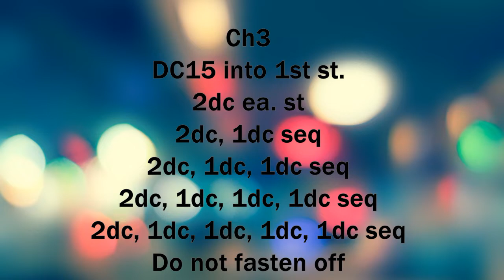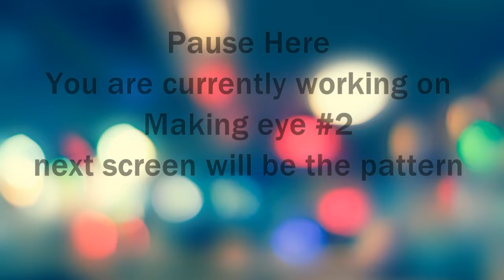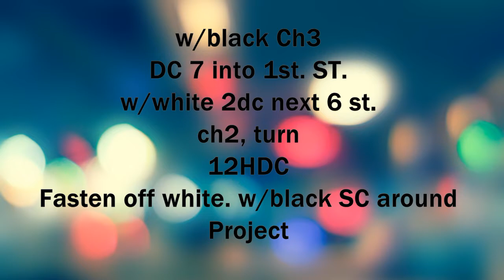Eye Roll Emoji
SEND INTRO TO EMAIL BELOW